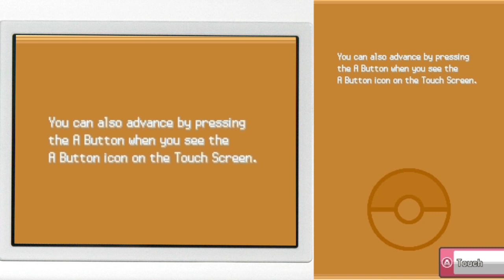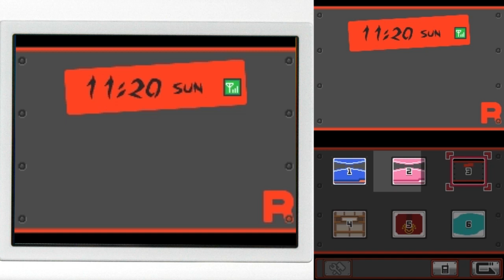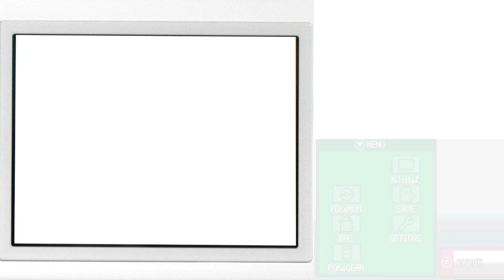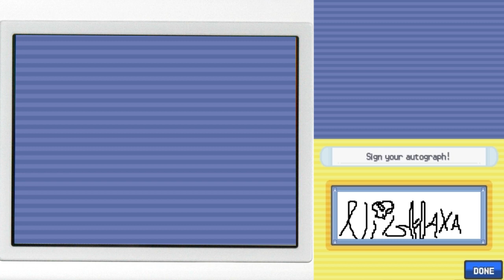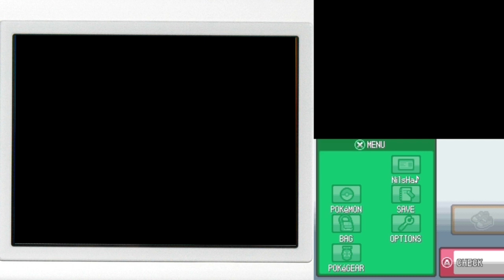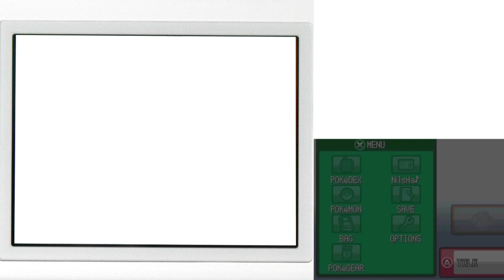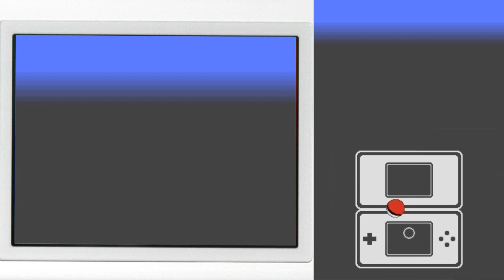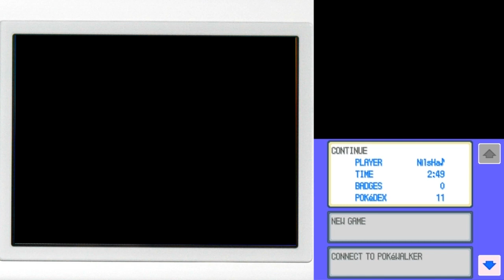Pokemon HeartGold DS PART1 DELUXE